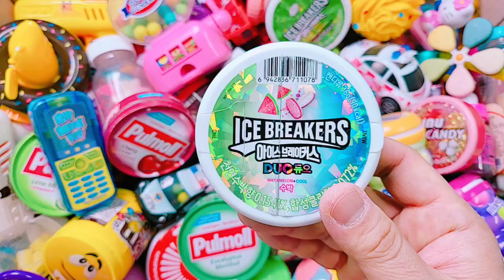Very Yummy Ice Cream Cake with Fant Flyer, ASMR